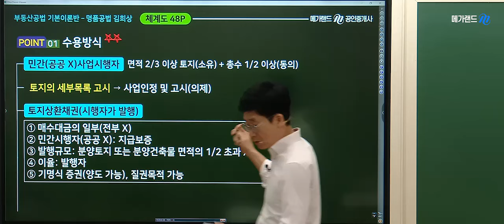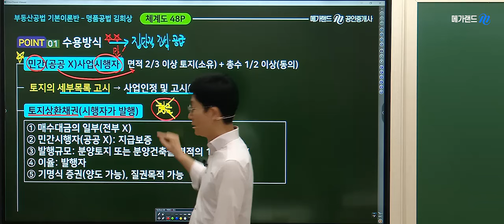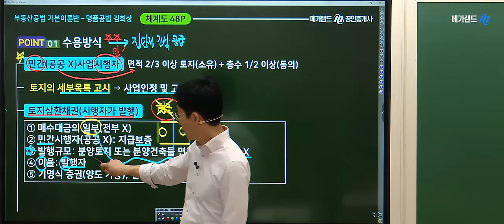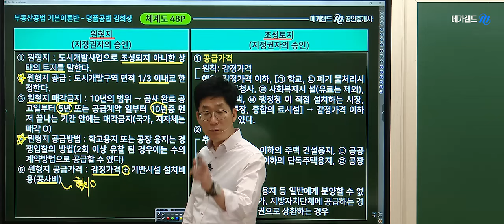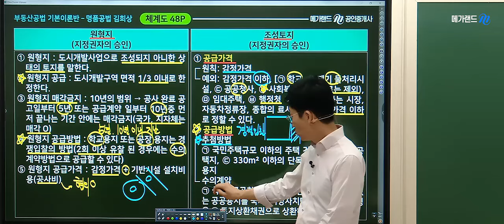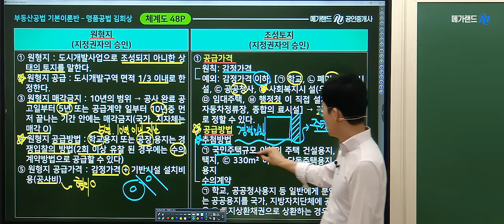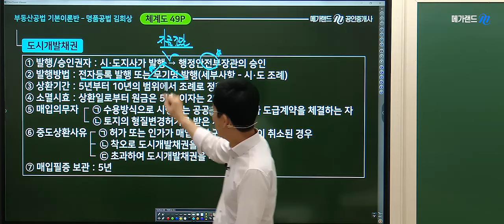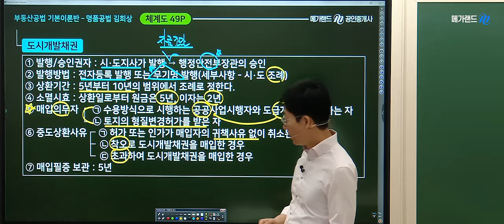[부동산공법] 명품공법🌈김희상교수의 기출분석❤️도시개발법-수용방식❤️6월16일(일) -비교정리 암기노트특강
본 영상은 명품공법🌈김희상교수님의 기출분석과정 4주차 :수용방식 입니다.
❤️6월16일(일) -부동산공법 비교정리 암기노트특강(김희상교수)